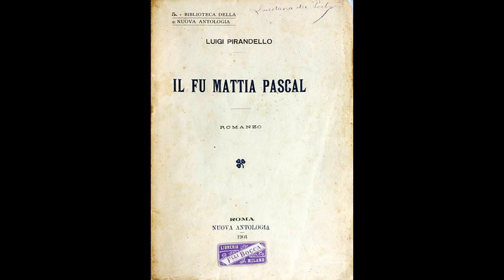Luigi Pirandello - Il fu Mattia Pascal - Premessa seconda (filosofica) - Lettura di Mauro Leuce